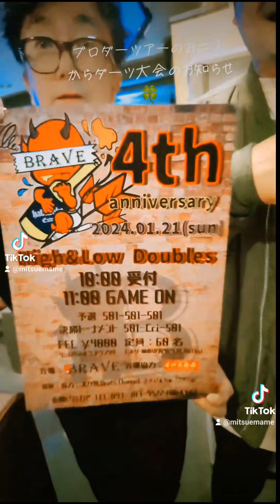@キッズハウス映像日記2023年12月金曜日♥ダブル石ちゃん❤️ナベさん❤️マチャトさんたち一同様♥ノブさんヒデさん❤️フジサワくんとニシダくん♥サトちゃんご夫妻❤️ヤマダくんとリエちゃん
雨が降って、心配な金曜日だったけど、皆さま遊びに来てくれて、ありがとうございます♥♥♥